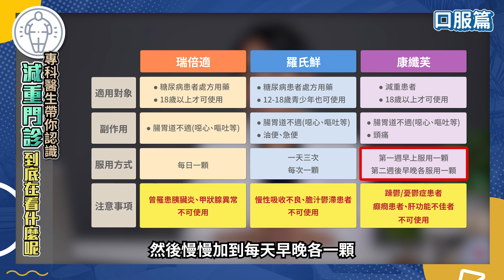減重步驟要注意，記得找對醫師很重要！一起聽聽看減肥專科醫師鄔翔帆怎麼說【口服藥物篇】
什麼減重方式都試過了
為什麼還是瘦不下來？
如果你也是
1⃣想瘦卻瘦不下來族群
2⃣代謝異常者（糖尿病/肥胖）
3⃣產後肉肉還在身上且已經沒餵奶的媽媽
上集介紹針劑篇，害怕針劑的你，
也可以透過口服藥物來達到減重的需求。

👉口服藥物會帶來什麼樣的副作用呢？上班族或學生適合哪種藥物？
👉各口服藥物比較表 不私藏
👉減重事前需要身體評估？
👉使用藥物搭配哪些才可以在減肥路上更順暢？

一起聽聽看減肥專科醫師鄔翔帆怎麼說
一起用對的方法瘦下來！